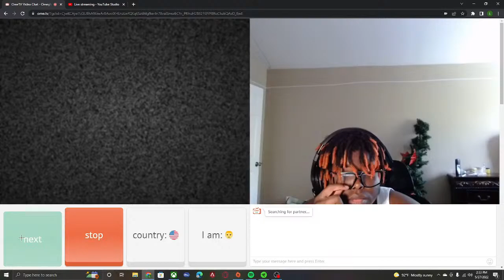I HAD HER SO NERVOUSE SO SHE DID THIS